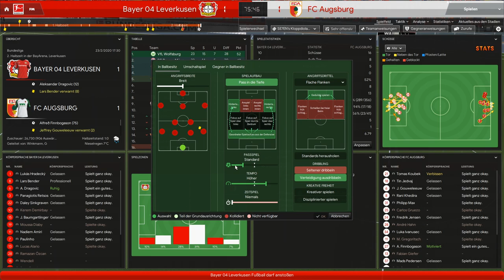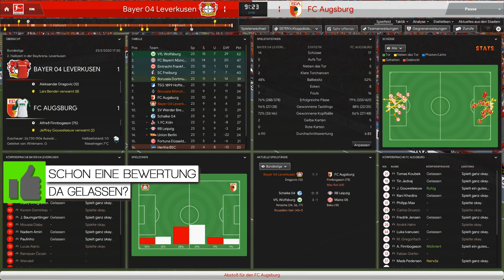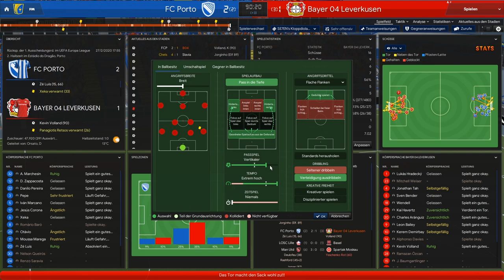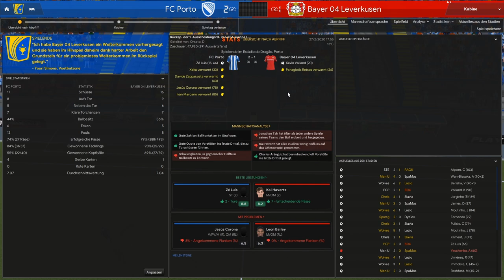DAS SPIEL MACHT MICH FERTIG!!😱|| Football Manager 2020 || Leverkusen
- FM20

Ihr hört gerne Musik dann probiert das doch mal aus:

Ihr schaut gerne Filme, dann probiert das hier doch mal aus:

Hast du auch keinen Bock bücher zu lesen ?!: